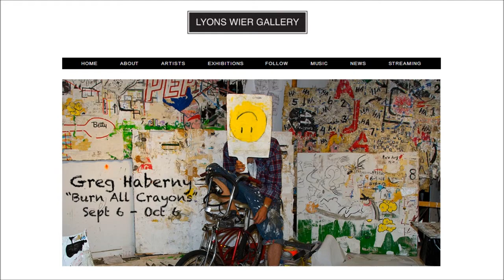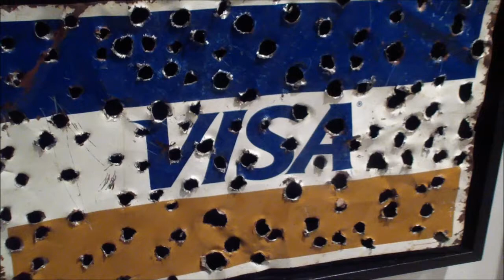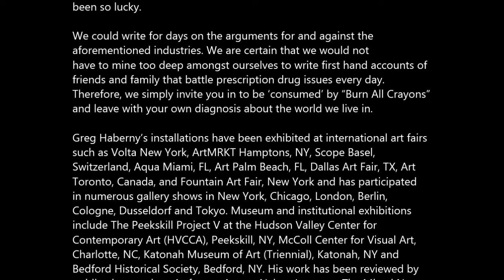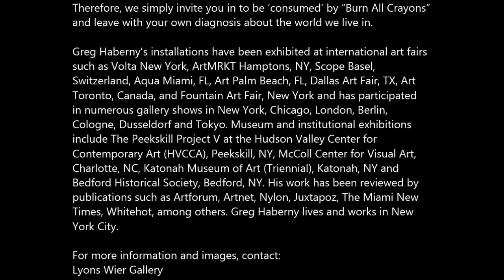LYONS WEIR GALLERY - Greg Haberny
GREG HABERNY
Burn All Crayons

Opening Reception
Friday, September 6th, 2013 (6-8pm)

Gallery Hours: Tues-Sat, 11am-6pm

Lyons Wier Gallery is pleased to present "Burn All Crayons" by Greg
Haberny.

In a nutshell, "Burn All Crayons" is the artist's first-hand account of the
over medication of our youth. Drawing upon his childhood experiences
with dyslexia and ADHA, "Burn All Crayons" exemplifies and amplifies
Haberny's concerns about society's preoccupation and over-zealous
practice of prescribing pills as the panacea. "Burn All Crayons" is an
unapologetic assault on the educational, medical and pharmaceutical
industries. It grapples with how these industries inundate us with their
advertising and marketing and 'quick-fix' prescriptions to feed their
billion dollar empires.

Haberny continues to utilize his no holds barred sensory over-loaded
installation schema to convey a very personal, truthful and sometimes
painful glimpse into his personal struggles. "Burn All Crayons"
epitomizes the diagnostic impact of his own childhood and conveys a
thought provoking dialogue that has a profoundly comedic overture
bordering the absurd. Haberny states, "All through my formative years I
was either misdiagnosed by doctors and/or dismissed by my
teachers. They [the teachers] had no idea what to do with me... I was
often told to just go draw." Although this apathetic practice worked well
for Greg's artistic journey, there are millions of people who have not
been so lucky.

We could write for days on the arguments for and against the
aforementioned industries. We are certain that we would not
have to mine too deep amongst ourselves to write first hand accounts of
friends and family that battle prescription drug issues every day.
Therefore, we simply invite you in to be 'consumed' by "Burn All Crayons"
and leave with your own diagnosis about the world we live in.

Greg Haberny's installations have been exhibited at international art fairs
such as Volta New York, ArtMRKT Hamptons, NY, Scope Basel,
Switzerland, Aqua Miami, FL, Art Palm Beach, FL, Dallas Art Fair, TX, Art
Toronto, Canada, and Fountain Art Fair, New York and has participated
in numerous gallery shows in New York, Chicago, London, Berlin,
Cologne, Dusseldorf and Tokyo. Museum and institutional exhibitions
include The Peekskill Project V at the Hudson Valley Center for
Contemporary Art (HVCCA), Peekskill, NY, McColl Center for Visual Art,
Charlotte, NC, Katonah Museum of Art (Triennial), Katonah, NY and
Bedford Historical Society, Bedford, NY. His work has been reviewed by
publications such as Artforum, Artnet, Nylon, Juxtapoz, The Miami New
Times, Whitehot, among others. Greg Haberny lives and works in New
York City.